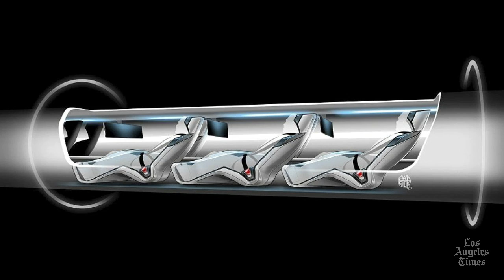Headline: Elon Musk reveals details of rapid transit "Hyperloop" system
Reporter Sarah Hashim-Waris has details on billionaire Elon Musk's big reveal of the design of his proposed rapid transit system, the Hyperloop, which he said could take passengers from Los Angeles to San Francisco in 30 minutes.